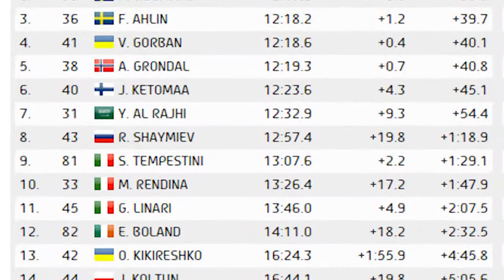15 02 20 ШВЕЦИЯ АНОНС 001